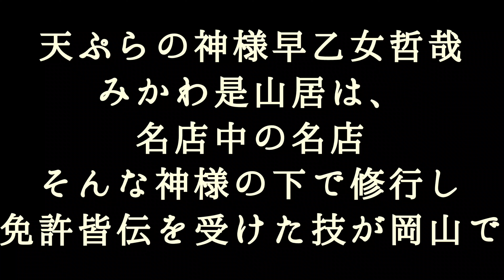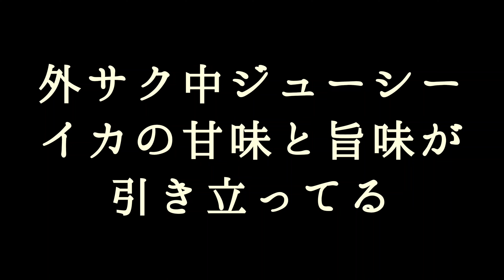岡山メシ旅。天ぷらの神 免許皆伝コスパ最強の天ぷらランチ 千の種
てんぷら 千の種
岡山県岡山市北区野田屋町1-10-20

営業時間
火・水・木・金・土・日
11:30 - 13:00
17:30 - 20:00

月
定休日

岡山駅から、徒歩10分

ミシュランガイド掲載店で、天ぷらの神様早乙女哲哉氏の下で長年修行し、免許皆伝を受けた店主の絶品天ぷらを、リーズナブルに楽しめるランチがオススメです。
新鮮食材、外はサクッと、中はジューシーな天ぷらの醍醐味を楽しめます。

Business Hours: Tue, Wed, Thu, Fri, Sat, Sun: 11:30 AM - 1:00 PM, 5:30 PM - 8:00 PM Closed on Mondays

10 minutes on foot from Okayama Station

Located near Okayama Station, Tempura Sen-no-Tane offers exquisite tempura crafted by the owner, who trained under the renowned tempura master Tetsuya Saotome. This Michelin Guide-listed restaurant serves fresh ingredients, with a crispy outer layer and juicy interior—a delightful tempura experience at reasonable prices."